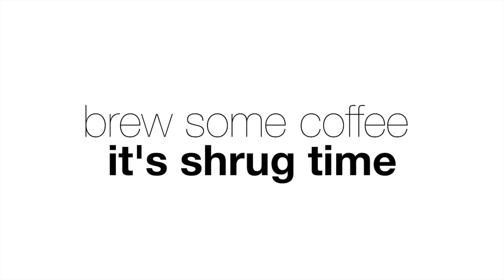NPFL President Jim Kean Details the Future of the National Pro Fitness League - EP 115